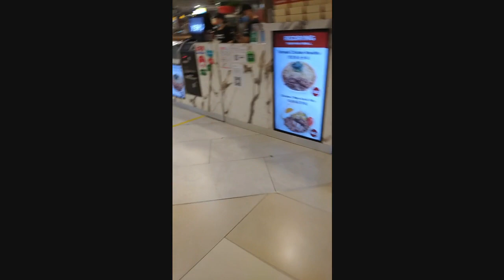খাওয়া-দাওয়া আর ঘুরাঘুরি শুধু মজা আর মজা.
Eating and drinking and traveling are just fun and fun.